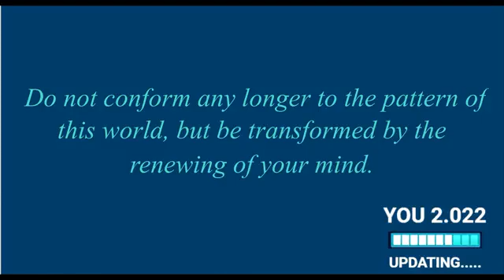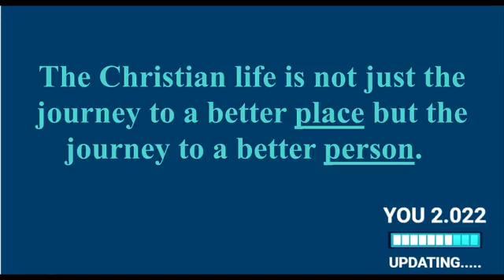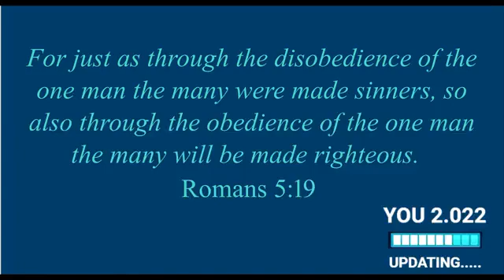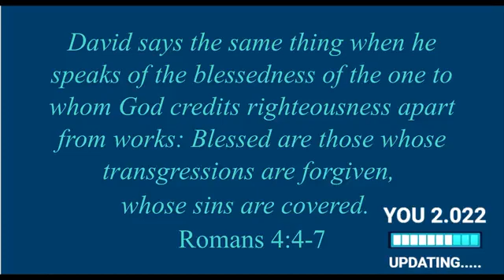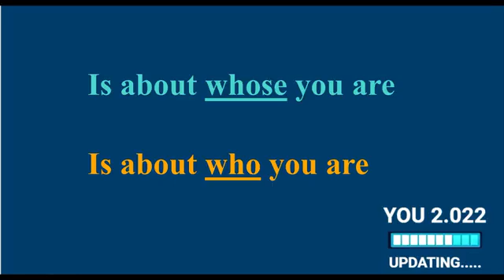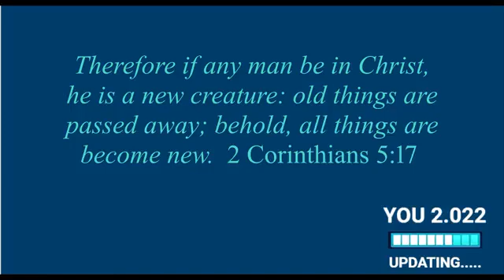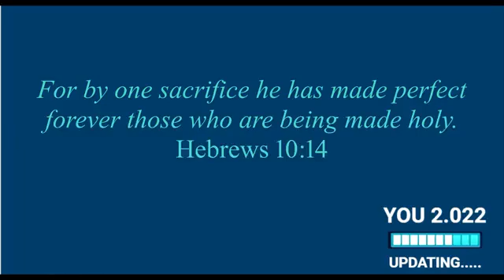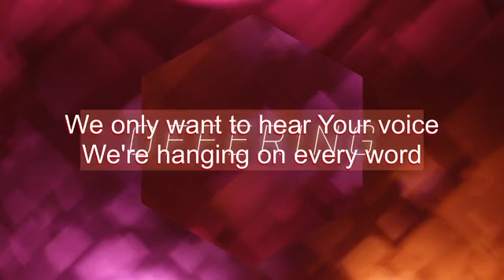January 30, 2022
Welcome to Living Word Church, located in Hattiesburg, MS.